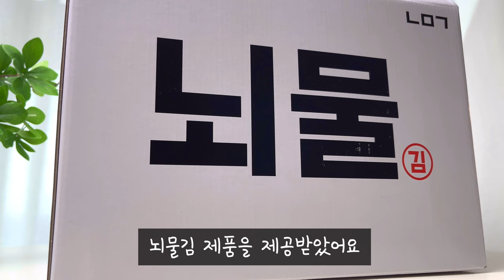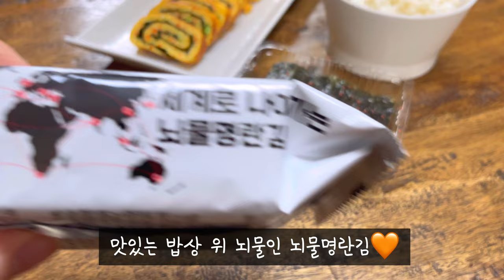뇌물김을 먹어봤어요! 뇌물명란김으로 만들어본 명란김계란말이, 뇌물김 리뷰까지!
이번 레시피는 “명란김 계란말이“ 입니다.

뇌물김은 명란이 콕콕 박혀있는 명란김인데요
상자 패키지로 배송이 와서 정말 선물용으로 좋더라고요~
식감도 좋아 밥반찬으로 딱이랍니다 :)

편하게 구경하실 수 있도록 링크는 아래에 삽입해드릴게요.